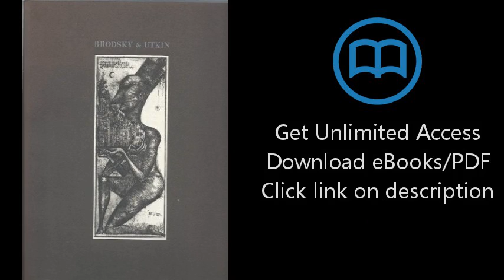Download Brodsky and Utkin PDF